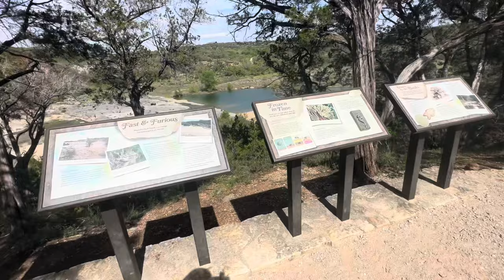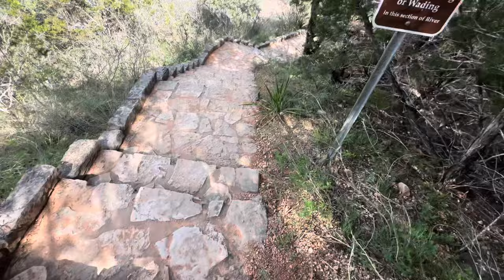Pedernales State Park, Hiking, Relaxing By The Water, Living In My Tiny Home On Wheels, Van Life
Your donations helps me to continue traveling, thanks in advance for your generosity.

You can Send Me Friend Mail
When I'm in Texas to this address.

4830 Wilson Rd Suite 300 PMB 185

When I'm in Nevada, Arizona and any other parts of the world please use this address.

1970 N Leslie St. #1112

You will get to see the videos before everyone else.

You can find me on all my social medias @ Vanessa’s Vanlife Journey
I am not on what's app so if someone contacts you in the comments or on other social media's with a photo of me it's not me. I will never ask you to what's app me or tell you that you won a giveaway in the comments so please avoid these scams.

No SEO, Thumbnails or video editing please